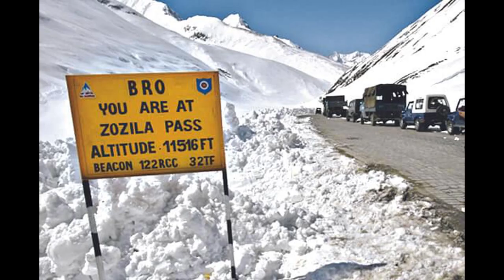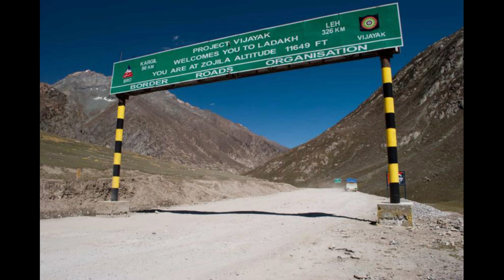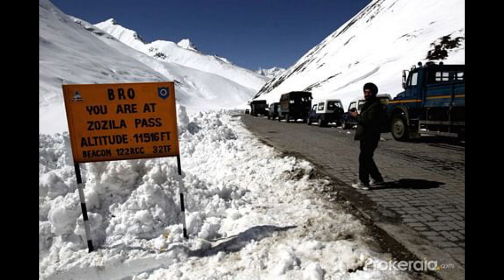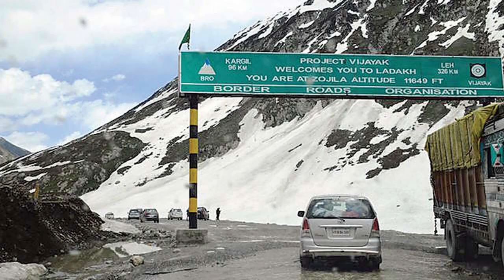Zojila Tunnel in Jammu & Kashmir full Explanation